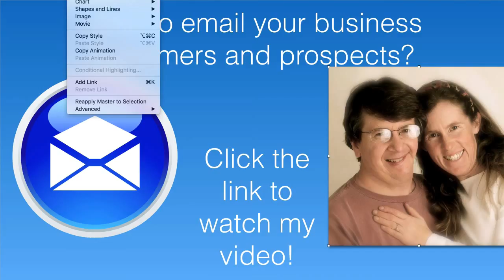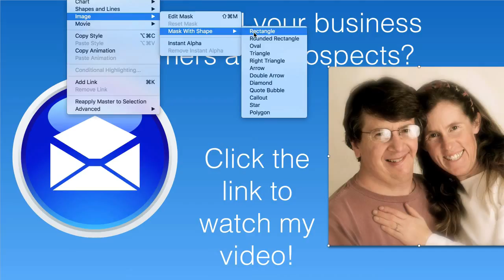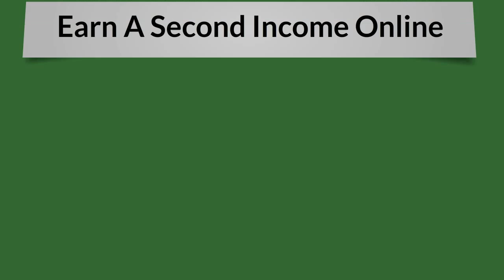How to Mask Images in Keynote version 6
If you are looking for "How to Mask Images in Keynote version 6" then this video is specifically made for you.

To mask an image with a white (or solid color) make sure the image is selected, by clicking on it once, and then choose IMAGE under the FORMAT menu on the top right and click INSTANT ALPHA.

To mask an image with a shape, choose FORMAT from the program menu and then select IMAGE and then MASK WITH SHAPE.

Watch my video for the exact steps and my comments!

Hi I am Chase and I live near Fort Collins in Wellington, CO and have lived in the Fort Collins/Wellington area most my life. I love the area and am blessed to call home.

I work entirely from home and have done so since 1998. What you will find, if you are open to earning a secondary income, is this opportunity is part time, very low cost, completely done on the Internet, and does not require any technical expertise. In fact, most people think it is very easy.

In a nut shell I have found an Internet site that automates a way to make an income online from anywhere in the world. It’s a simple tool that sends out emails to prospects for you automatically. You’ve got to see this yourself!

And all of this is 100% automated once you join.

Ideally all I'm really looking for is a strong will and desire to succeed. Obviously we need to meet and determine if this is a mutual fit for both of us. Oh and my marketing is all free using YouTube videos and I’ll show you how you can do the same.

Again this is basic information and will give you the presentation online so you can make an educated decision.

Again it does not matter if you're 18 or 80, this business will work for you, if you are willing to work smart, not necessarily just hard. In fact, I use YouTube for all my marketing because it is very effective and completely free! My team is doing exactly what I teach and they are seeing success too!

Chase Swift

The creator of this video, How to Mask Images in Keynote version 6, may receive financial compensation for actions resulting from this video.

ALL of the rich folks I know (all of them) either now or in the past worked their asses off for sometimes an extended period of time, encountering brutal, bloody failures for a time before 'getting it'.

**Sort of like how any professional goes to school before they can actually make money, you'll have to learn some stuff too.  If you aren't willing to learn now, don't join immediately.

People who join right now, thinking this is a lottery, are going to be sadly disappointed to learn that to get rich today, or ever, there's very little sitting on the couch, and watching re-runs of the Simpsons involved.

While some people earn extraordinary amounts of sexy-money, some people make absolutely no money at all.